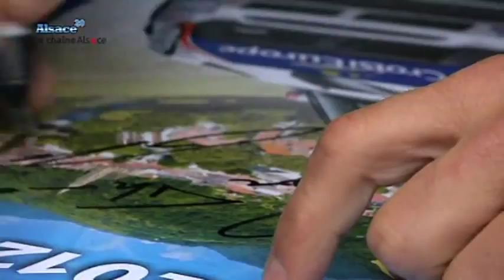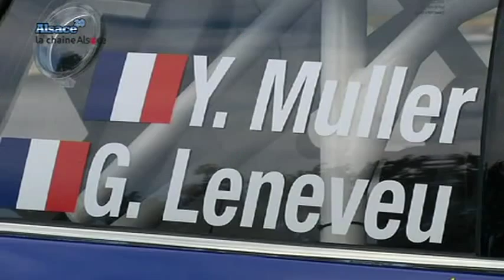Yvan Muller, un pilote dans l'ombre de Sébastien Loeb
Sites webs/blogs, copiez cette vidéo avec le bouton "Intégrer" !
 Rencontre avec Yvan Muller, pilote mulhousien champion du monde WTCC.